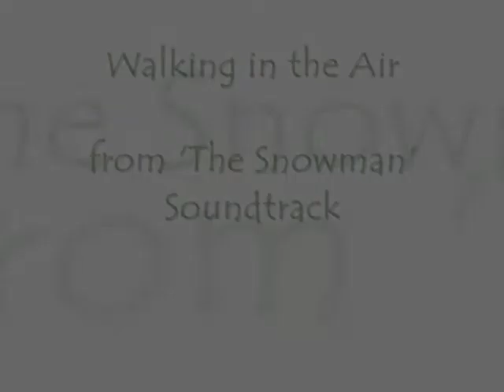Walking in the Air - The Snowman - Fingerstyle Guitar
Tuning: DGDGAE

I like arranging music for the guitar that hasn't been done before. 'The Snowman' animated film from 1982 was a fond part of my childhood Christmas memories. That hauntingly beautiful melody is still one of my favorites, so I decided to turn it into a solo guitar piece.

Anyone who has tried to arrange an orchestral piece for the guitar knows how difficult it can be. What parts to leave in, leave out and how to play those 3 or 4 parts at the same time, etc. It's always a compromise, but here I tried to capture the feel of the music rather than exact notes, with mixed success.